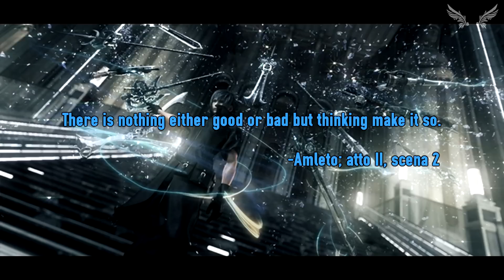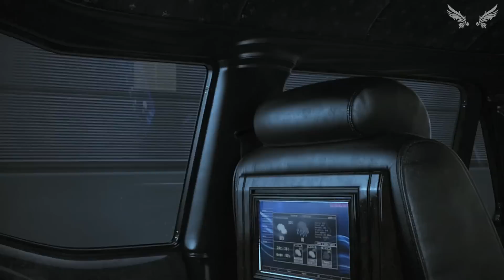[VLOG] Ipotesi: FFXV è ispirato all'Amleto?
Quasi tutto il video è SPECULATIVO, non è da considerarsi una notizia ed è basato unicamente sulle impressioni di Even, buona visione e non dimenticate che potete trovare tutte le "nius" su FFXV ed altro su: